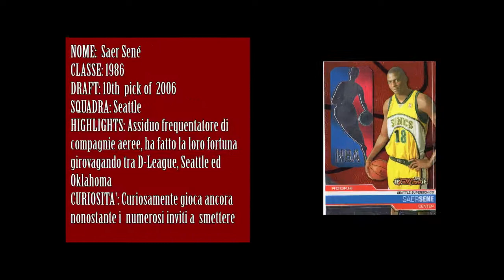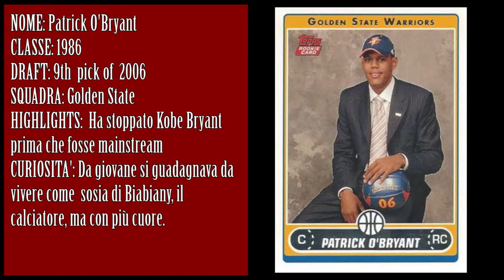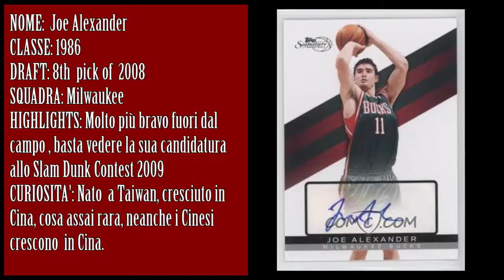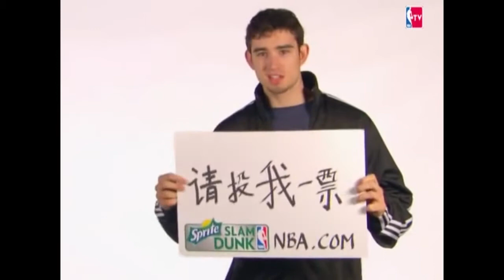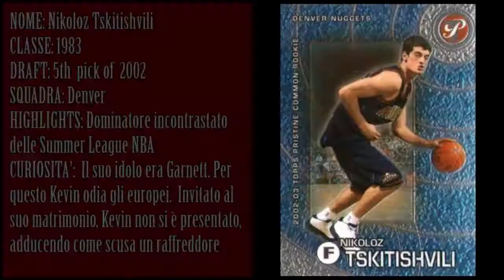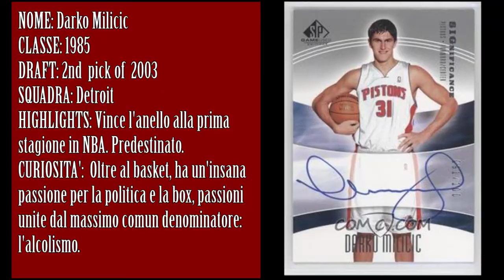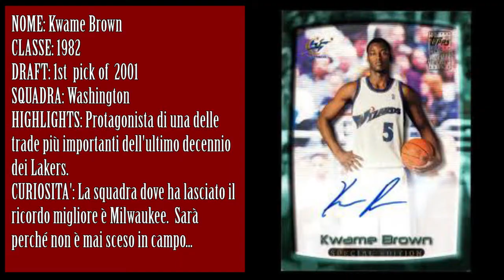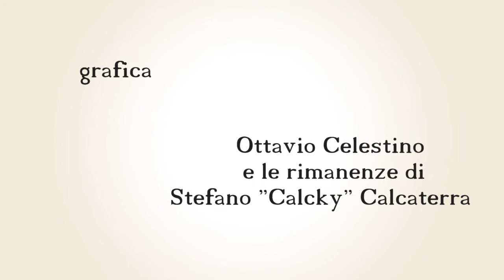Sh*t of the Draft '00-'09 (10th to 1st)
Il peggio del meglio del basket.
Una carrellata delle peggiori scelte al Draft della NBA nel decennio 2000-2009.
La terza parte di una lunga classifica, le peggiori scelte, secondo noi.
In questa puntata si parte dalla peggior decima scelta del decennio, alla peggior scelta del decennio!

BUONA VISIONE!!!